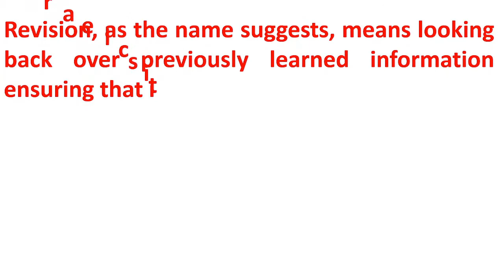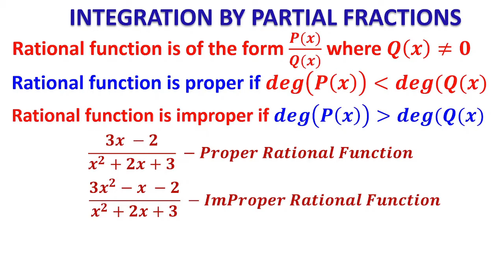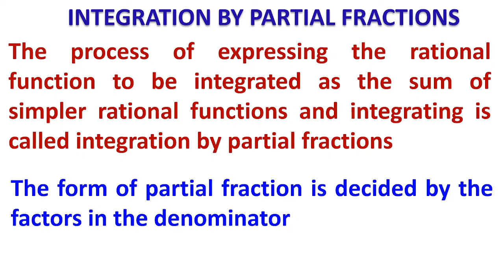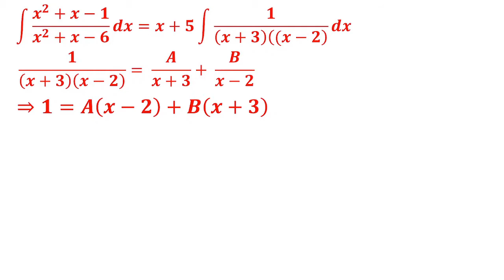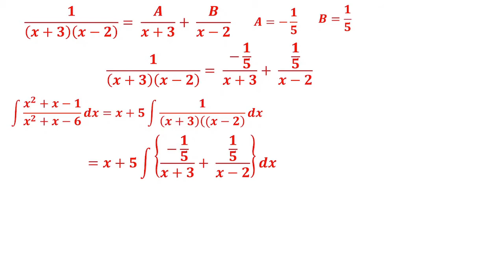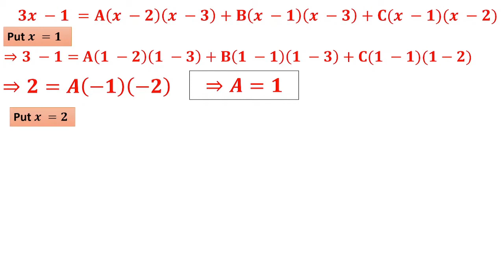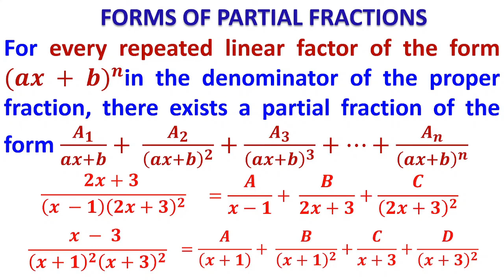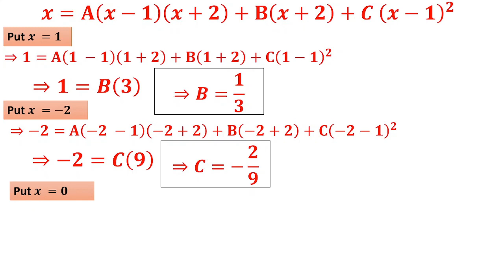INTEGRATION BY PARTICAL FRACTION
Video series on 'Math Revision Made Meticulous' by M Srinivasan, PGT(Maths), KVS
Video on 'Integration using partial fractions method'